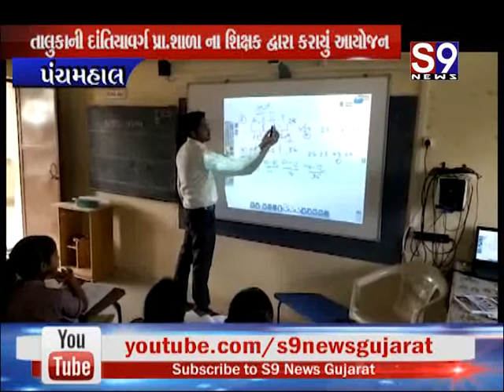Panchmahal : તાલુકાની દાંતિયાવર્ગ પ્રા.શાળાના શિક્ષક દ્વારા ફ્રી એનએમએસ વર્કશોપ